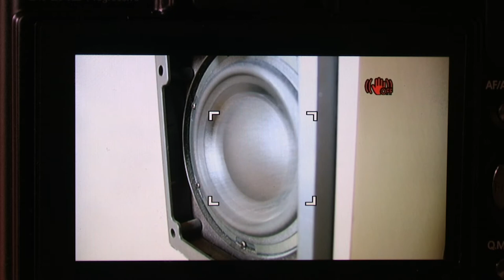ウーファーの分割振動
３０Hzの入力信号をかけ駆動している状態をハイスピードカメラで撮影したものです。コーン紙が分割振動をしながらピストンモーションしている様が良くわかります。